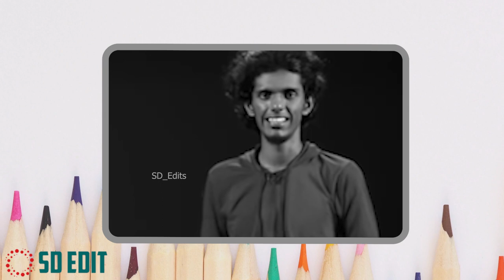True words 💖|Tamil status💖|Tamil Motivational speech|Motivational WhatsApp Status💖|CWC bala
🙏🏻 SUPPORT

We do not own all material we're posting on this channel .If you are a copyright owner and want your work to be removed from our channel PLEASE contact us via email or leave us a personal message here and we will remove your material right away .